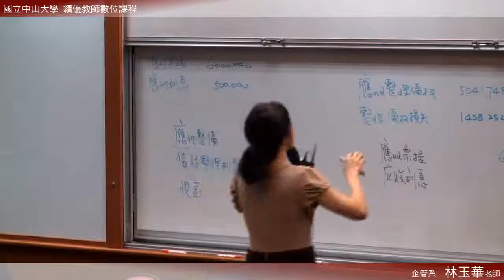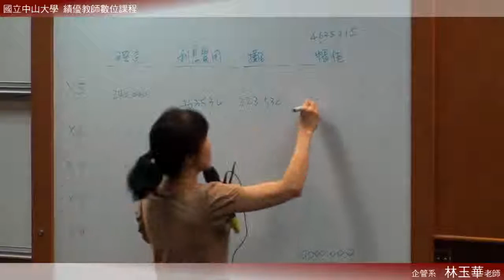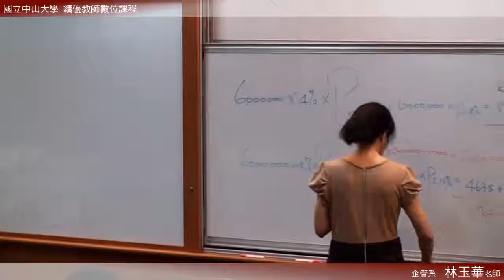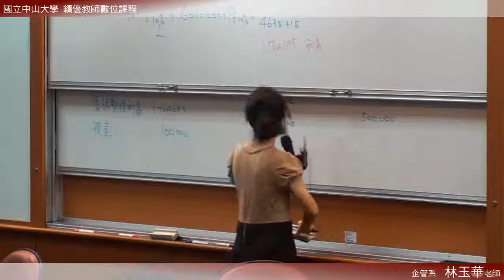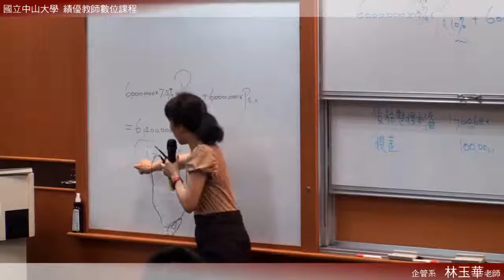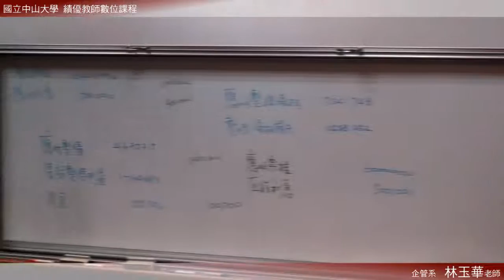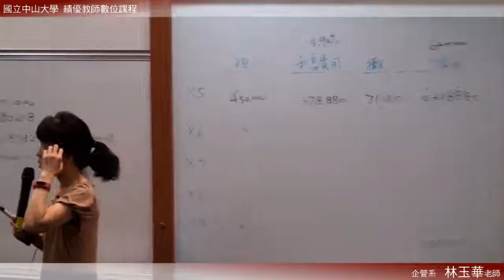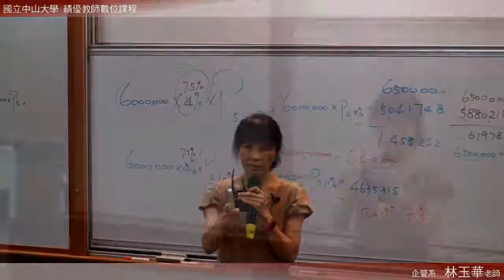《國立中山大學開放式課程》中級會計(二) (林玉華老師) 13